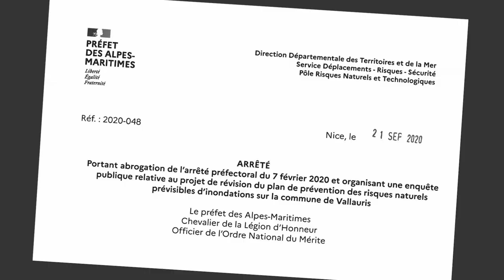Élections départementales 2021 - Déviation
Le projet de déviation à Golfe-Juan